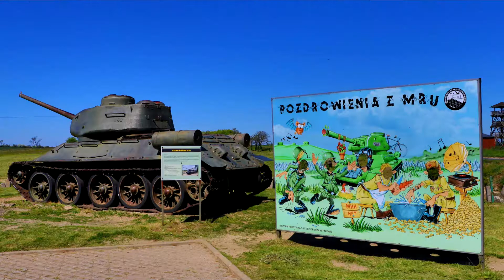Międzyrzecz zaprasza turystów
Położona w powiecie międzyrzeckim gmina Międzyrzecz jest jedną z turystycznych perełek Ziemi Lubuskiej. Słynie z gościnności mieszkańców, walorów przyrodniczych oraz z licznych atrakcji turystyczno-rekreacyjnych Turystów z całego kraju i obcokrajowców przyciągają m.in. lasy, zabytki i liczne jeziora. Czekają na nich kwatery agroturystyczne nad pięknymi akwenami m.in. w Kursku, Kęszycy Leśnej i Wysokiej oraz znane w regionie kąpielisko nad jez. Głębokie, które należy do najczystszych jezior w regionie. Dla miłośników mocnych wrażeń, historii i militariów magnesem jest Międzyrzecki Rejon Umocniony Muzeum Fortyfikacji i Nietoperzy w Pniewie, gdzie mogą zwiedzić podziemia poniemieckich bunkrów. Wodniacy cenią szlaki kajakowe na Obrze i Paklicy, a kolejnymi atrakcjami są dla wszystkich gości średniowieczny zamek, Muzeum Ziemi Międzyrzeckiej im. Alfa Kowalskiego i wiele innych zabytków. Zapraszamy i życzymy udanego wypoczynku!